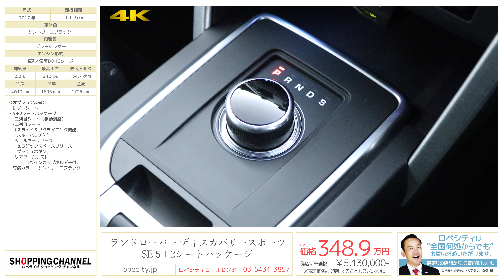ランドローバー ディスカバリースポーツ SE 5＋2シートパッケージ 2017年式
サントリーニブラック/ブラックレザー、フロア9AT、右ハンドル、1オーナー、ディーラー車、【新車保証化粧R02年12月迄】

ランドローバー ディスカバリースポーツSEが入庫いたしました！
7人乗り仕様の「5+2シートパック」となっております！！
2017年モデルからナビゲーションが一部改良され、10.2インチモニターの「InControl Touch Pro」を採用して、一層使い勝手の良いモデルとなっております！
英国車らしいデザイン性の高い内外装に酔いしれてください！！

・レザーシート
・5＋2シートパッケージ
-三列目シート（手動調整）
-二列目シート（スライド＆リクライニング機能、スキーハッチ付）
-ショルダーリリース＆ラゲッジスペースリリースプッシュボタン）
-リアアームレスト（ツインカップホルダー付）
・18インチアルミホイール

‹主要装備›
オートエアコン、エアフィルター、シートリフター、本革シート、サンルーフ、ディスチャージヘッドライト、フロントフォグランプ、DVDナビゲーション、オーディオソース_CD、オーディオソース_AM/FMラジオ、EBD付ABS、クルーズコントロール、横滑り防止装置、トラクションコントロール、ISOFIX対応チャイルドシート固定バー、盗難防止装置、セキュリティアラーム、キーレスエントリー、マニュアルモード

‹主要諸元›
2.0L 直列4気筒DOHCターボ、240ps/34.7kgm、全長×全幅×全高mm 4610×1895×1725mm